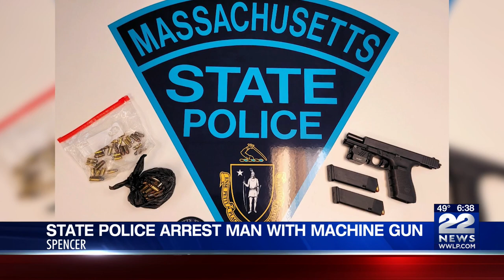Massachusetts State Police arrest man for fully-automatic pistol, intoxication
A Worcester man was arrested last week after being suspected of intoxication and in possession of a fully-automatic pistol.